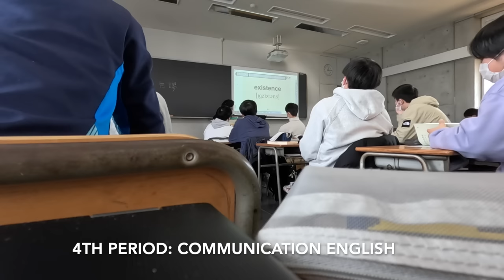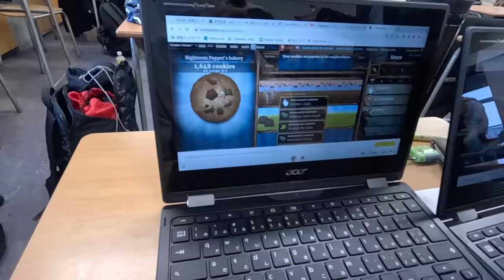Japan Exchange Student 🇯🇵 Day In The Life ✨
This is very different from most of my videos but a more realistic day in the life. Not everyday is filled with activities and sometimes school is super tiring. I hope you enjoy this more relaxed style of a vlog!

What kind of videos would you like to see in the future!

NAME: Sleepy eyes ARTIST: wonda